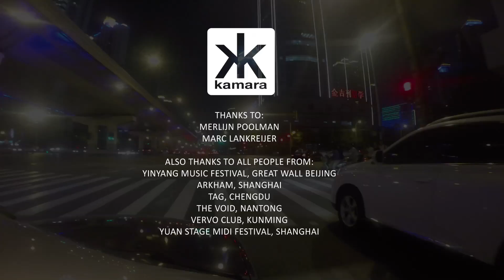Kamara China tour 2014 | Kamara 感谢中国朋友的支持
Thanks to:
Merlijn Poolman
Marc Lankreijer

Also thanks to all people from:
Yinyang Music Festival, Great Wall Beijing
Arkham, Shanghai
TAG, Chengdu
The Void, Nantong
Vervo Club, Kunming
Yuan Stage Midi festival, Shanghai

Special thanks to:
Rainbow Gao
Tommy Hendriks
Carlo Delbosq
Ajeet Antonino Mansukhani
Aymeric Vollant
Selman Pataudi
Ellen Zhang
Twan Roubroeks
Punx
Ivan Barbero

and to The Mansion crew in Shanghai